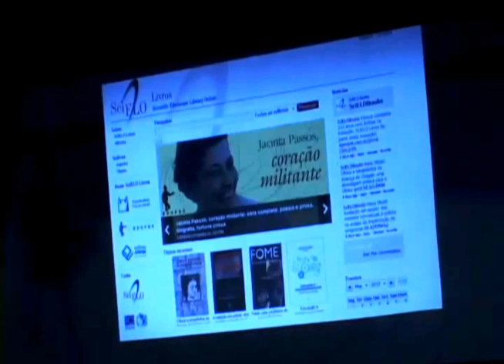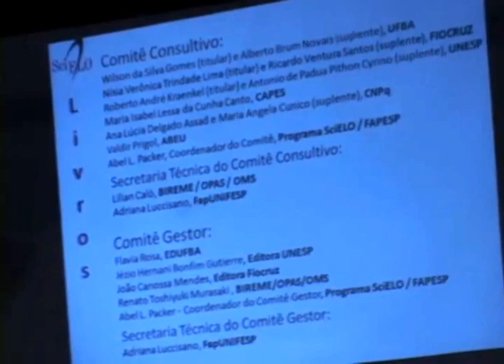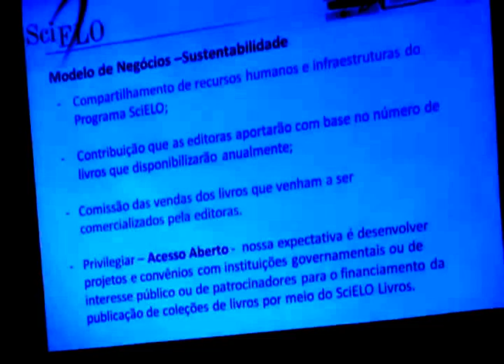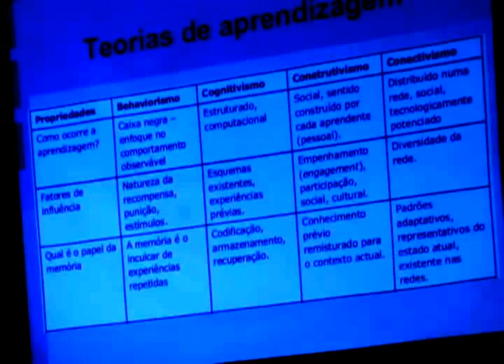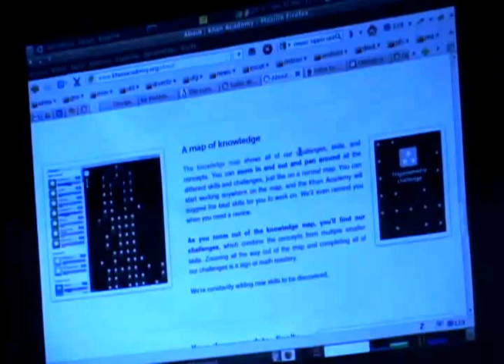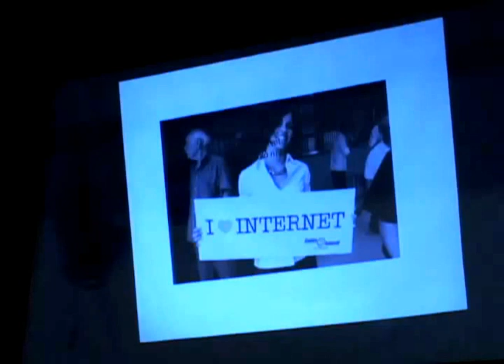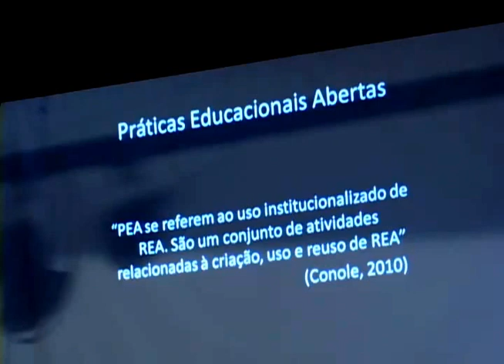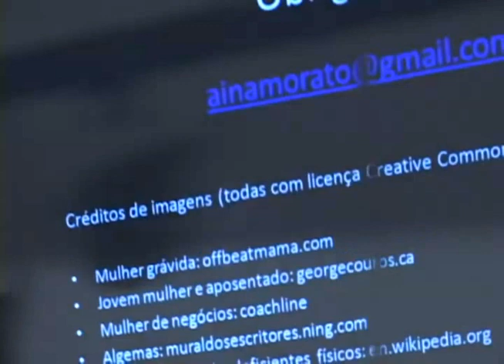REA na educação superior e não formal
Mesa 4: Adriana Luccisano, Marcelo Akira, Andreia Inamorato
Simpósio "Recursos Educacionais Abertos: Promovendo o Acesso e Intercâmbio de Conhecimento" (NIED/UNICAMP e Casa da Cultura Digital)
Casa da Cultura Digital, 30 e 31 de Maio, 2012